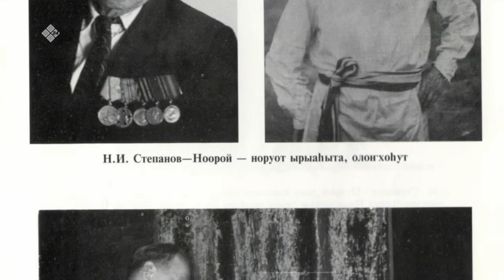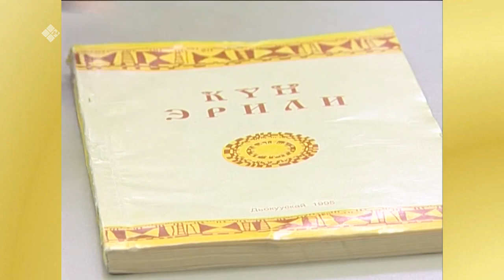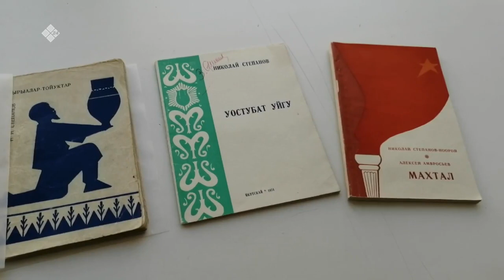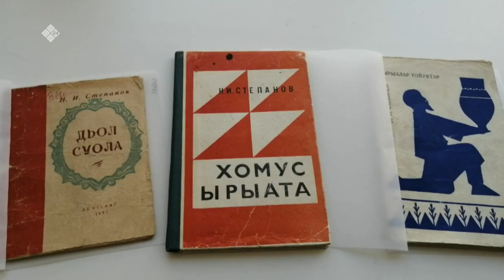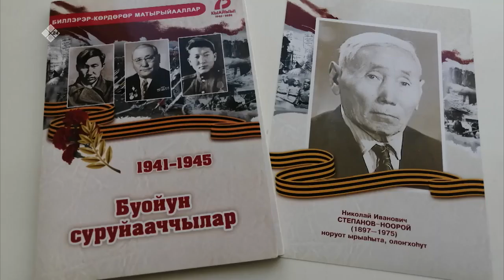«Полярная звезда» (12.06.22)